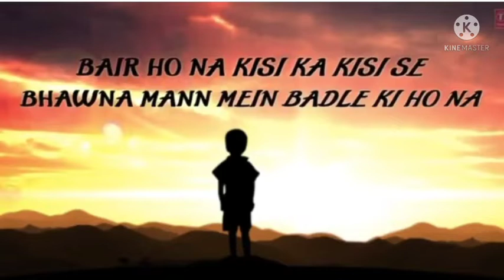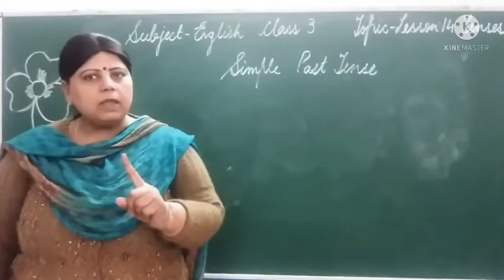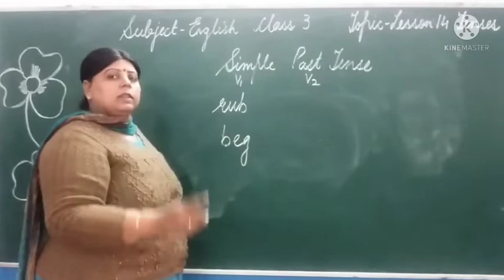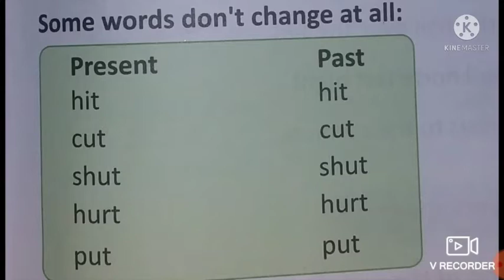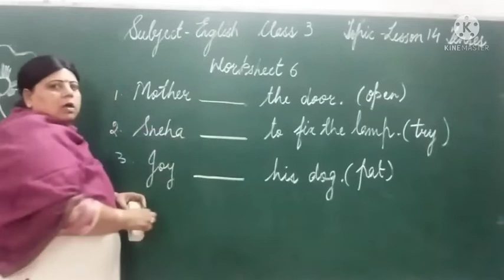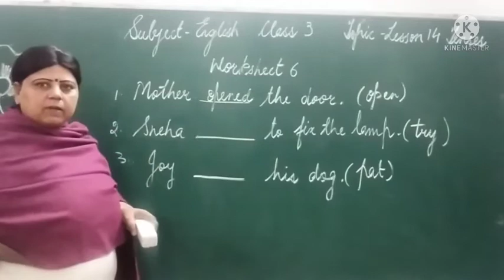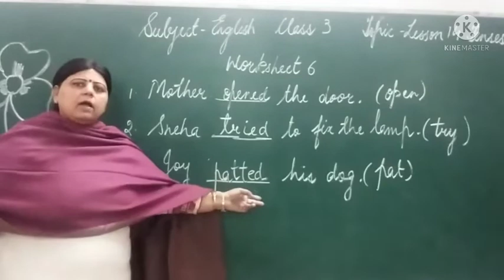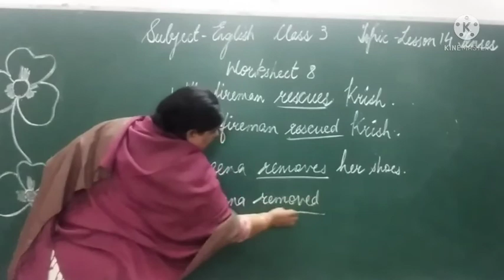Class 3 English Grammar L- 14 Tenses (Part-3)(6.12.21)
Simple Past Tense- Explanation and Exercises